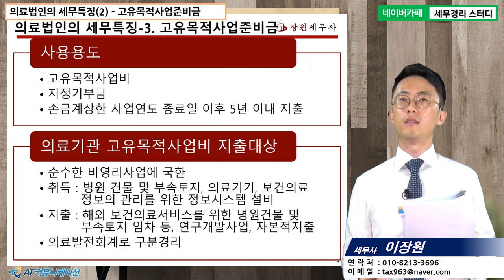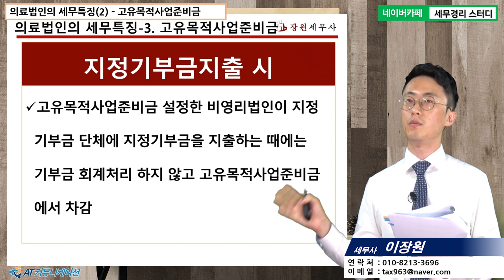[병의원세무 5분특강] 의료법인의 세무특징(2) - 고유목적사업준비금 [이장원 세무사의 5분특강]